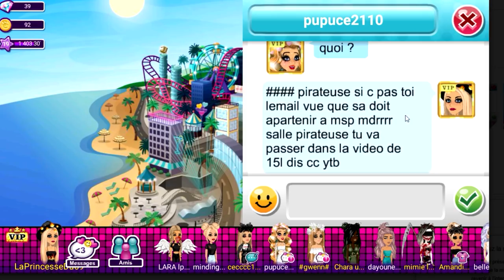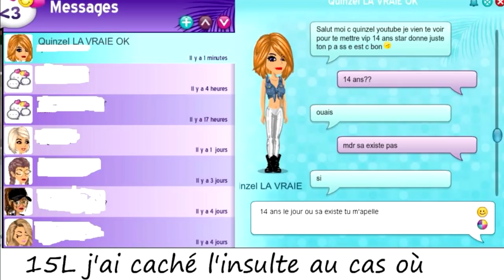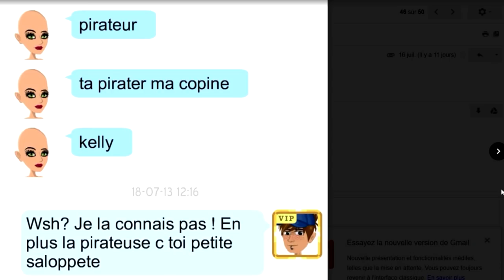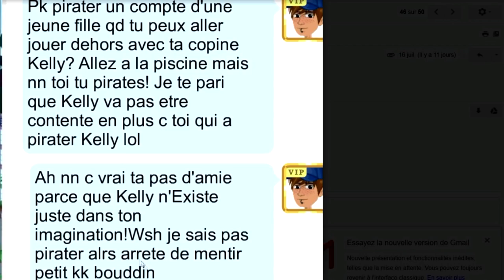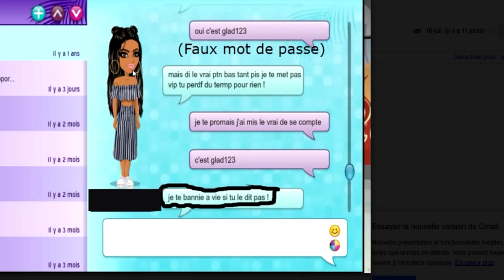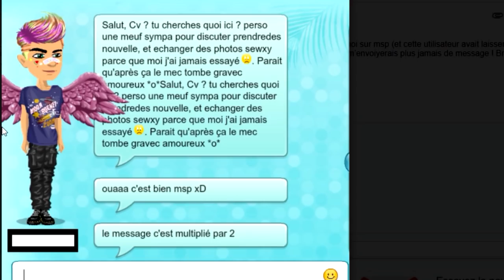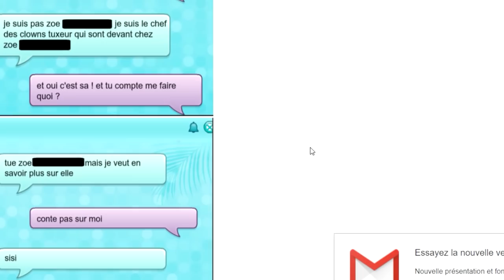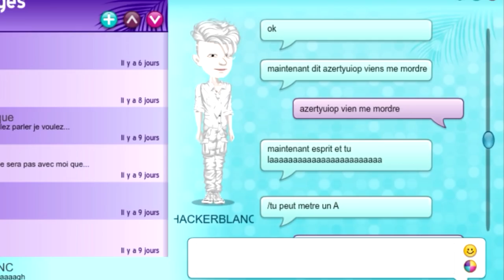UN CLOWN TUEUR SUR MSP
LAURENT MURATOT
10 rue Charles Richet
57050 METZ

💬 Musical.ly : quinzelyoutube

🎮 MSP : Quinzel Youtube
🎮 ID Origin : LauraGaming_YT
🎮 Roblox : QuinzelYoutube

💲 Hiko - 54o 💲
💲 Charlhulk - 215€ 💲
💲 Mimi - 82€ 💲

💻 MON MATÉRIEL :
Ordi : monté moi-même
Webcam : Logitech c920
Casque & micro : Logitech G933
2 écrans : HP & télé samsung